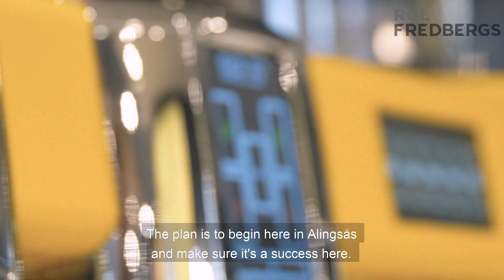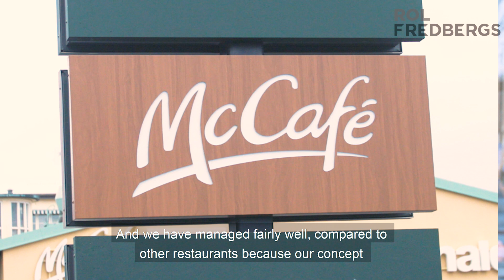McCafe Reconstruction by ROL Fredbergs. Interview with Restaurant Manager Marcus Adén.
ROL Fredbergs are excited to present one of our latest projects - the first McCafé store in Sweden!

March 26th Marcus Adén (Restaurant Manager for the 13 McDonald's restaurants in Sweden) and his colleagues at McDonald's in Alingås, opened the first McCafé in Sweden.

The property has undergone a complete renovation, has been expanded and adapted both internally and externally.

Marcus Adén is sharing more information about the concept, what McCafe has to offer to their clients and future plans for expansion.